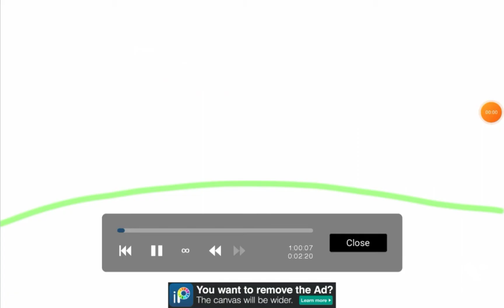drawing a strawberry cow! hope you like the music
•welcome!•

today I drew a strawberry cow on ibis paint x 😁😄